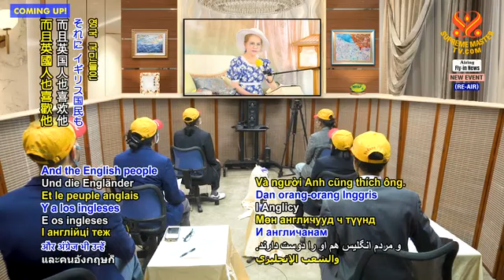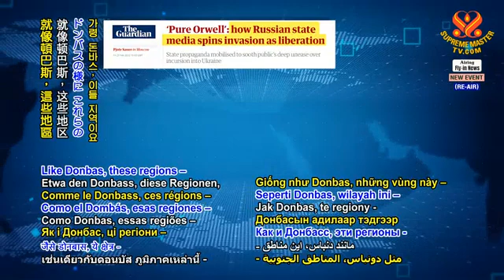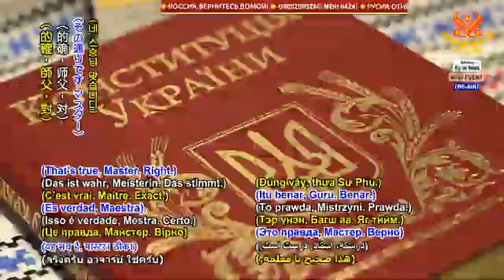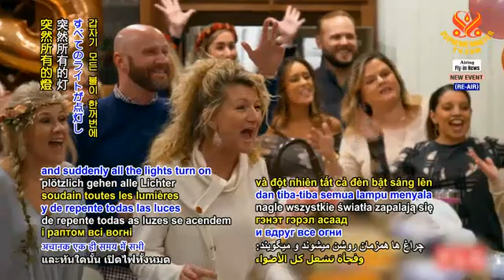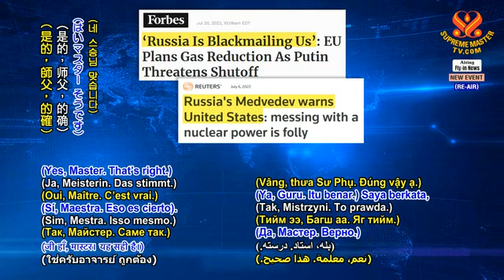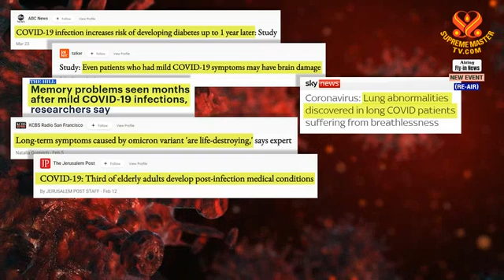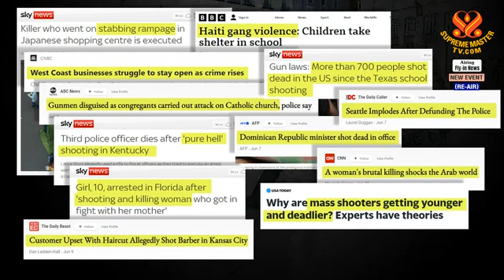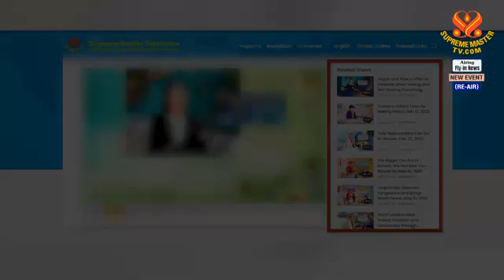Last Call to Turn Vegan and Repent Sincerely, July 29, 2022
“Please be careful now. You have to turn vegan now to protect yourself.” And I want to say to everybody, this is my last offer, last call. If you turn vegan and repent sincerely, I will really take you to Heaven. Guaranteed. Within six months from today. (Oh.) It’s the last call. (Wow.) I won’t be allowed to do much more than that. After this last call, without initiation it will not be guaranteed for just anyone. You will have to try harder, fending for yourself. (Yes, Master.)